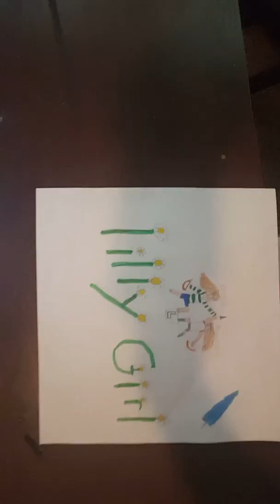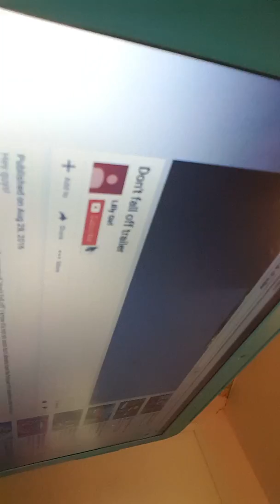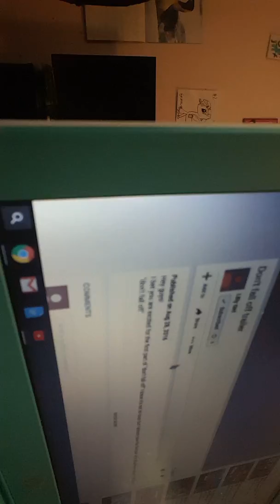Hey hey hey! I'm lilly!